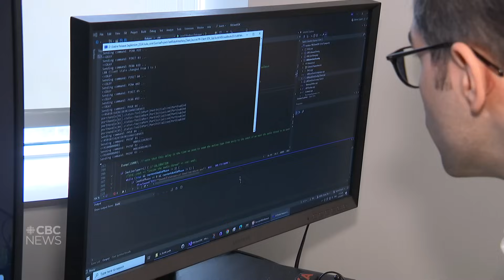Robotic surgery centre using AI opens at Montreal hospital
The McGill University Health Centre’s Surgical Performance Enhancement and Robotics Centre is hoping to “contribute to the shaping of the future of surgery” with the use of cutting-edge technology and artificial intelligence.